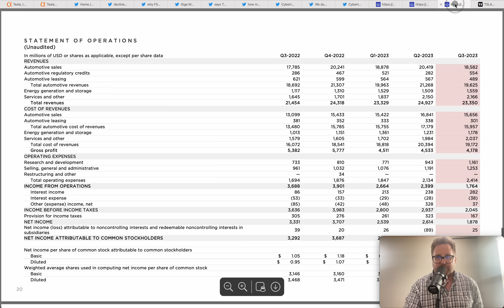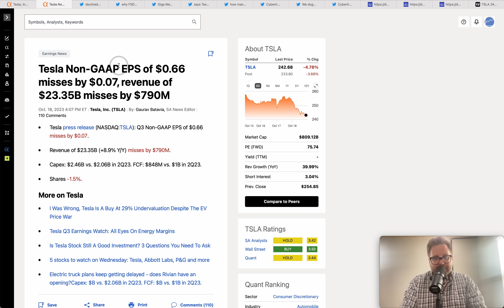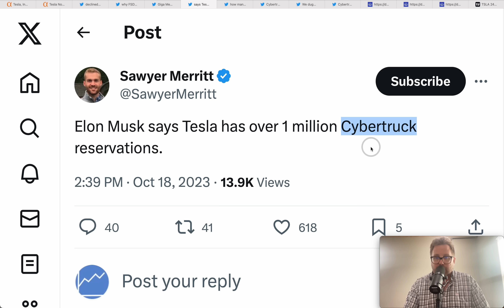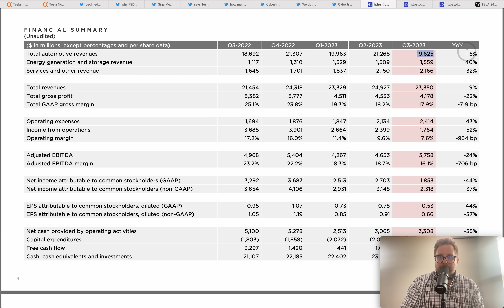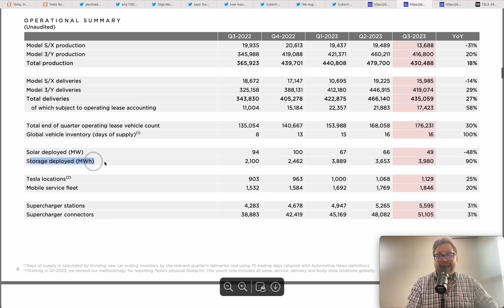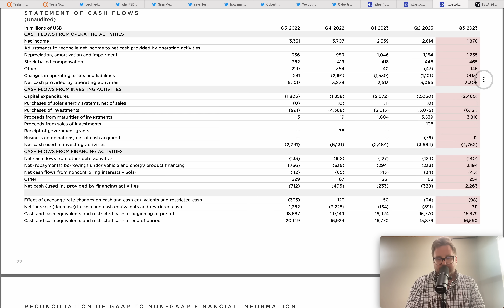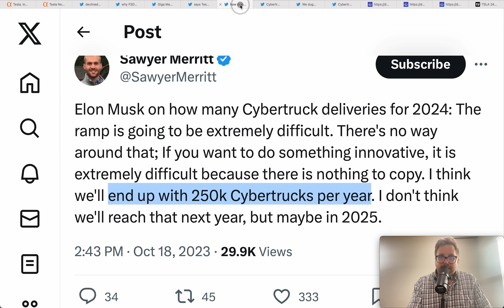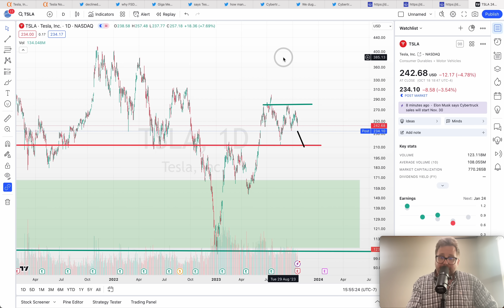Tesla (TSLA) Q3 Earnings - TESLA STOCK CRASH COMING!!??!!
TESLA TSLA Stock reported Q3 earnings and the company disappointed on some items. Revenue was below of expectations and so was upcoming guidance. Today we look at Tesla Stock Q3 earnings and technical analysis.